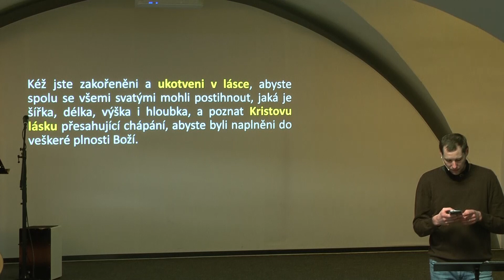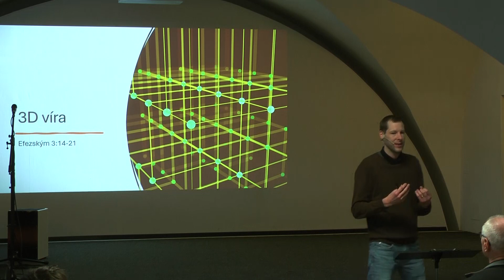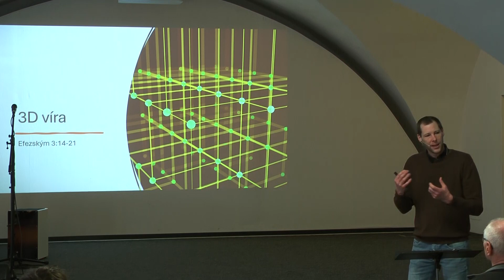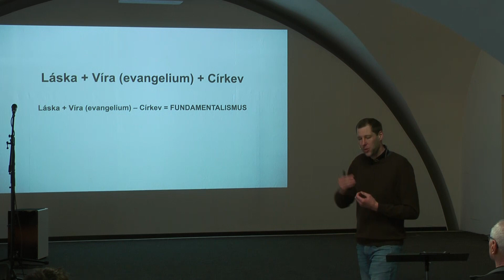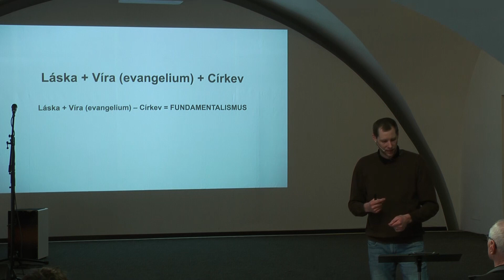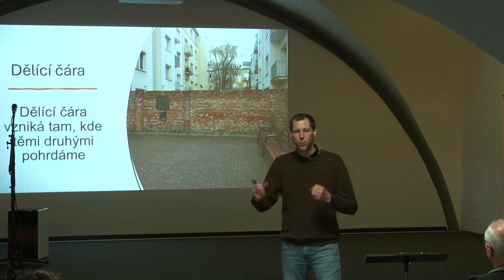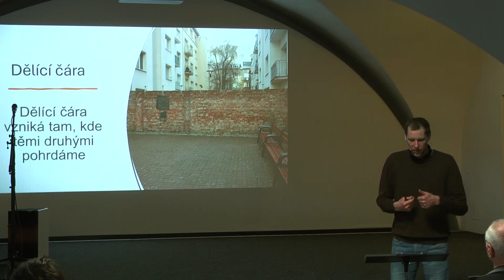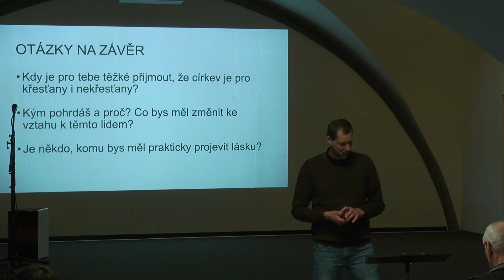Hluboká víra - Efezským #6 (Petr Uhřík)